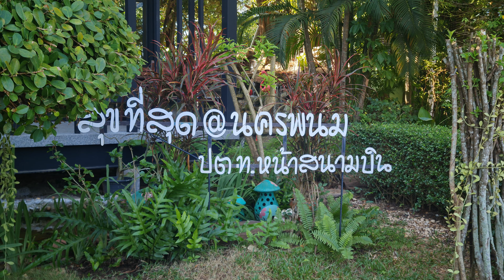บรรยากาศยามเช้านครพนม ลมหนาวมาแล้ว